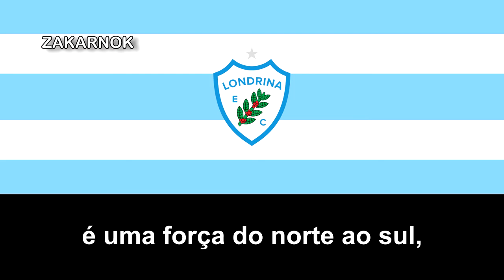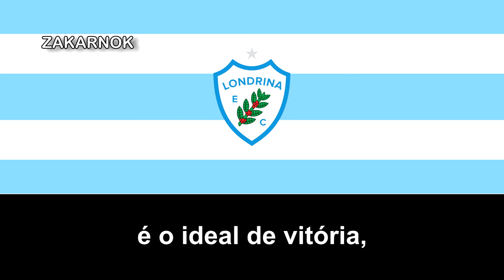Himno del Londrina EC (Hino do Londrina EC)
OBSERVACIONES:

El himno fue adoptado en 1992.
El Londrina Esporte Clube es un club de fútbol paranaense, localizado en ciudad del mismo nombre, en el norte del estado. Es uno de los principales clubes del interior de Paraná llegándose en varias ocasiones a la Série A de Brasil, tal club fue fundado el 5 de abril de 1956.